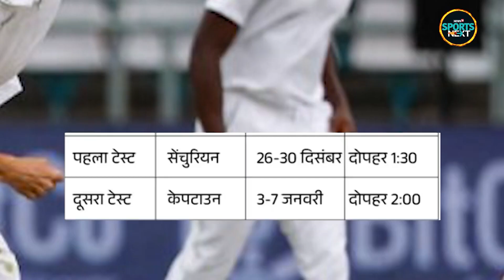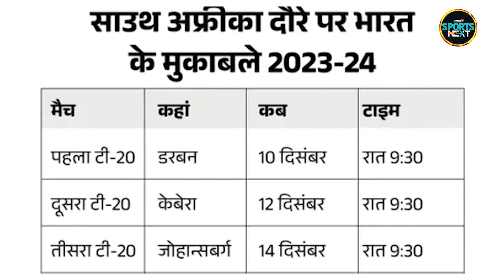Team India 2024 Schedule: 2024 में भारतीय टीम किस-किस से खेलेगी मैच? | Cricket Match